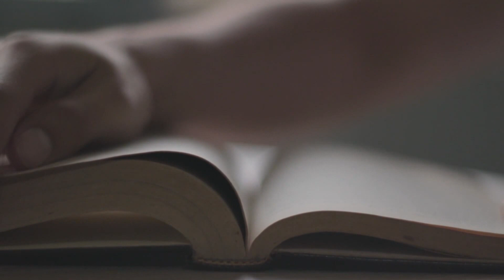CULTURALMENTE PARLANDO FRANCESCO GIORDANO 10 GENNAIO 2023 OK